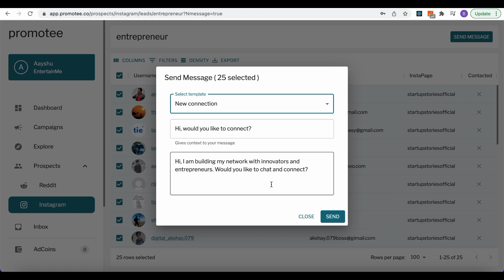Promotee Lifetime Deal $49 | Grow your business with Reddit automation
If you are looking for a Promotee lifetime deal or a Promotee review. You came to the right place on lifetime deal updates. Now New pitchground offers Promoteeco lifetime deals for you with discounts. If you need Promotee pitchground lifetime deal, check it out right now

Promotee is the solution to all of your Reddit marketing woes. It's a Reddit marketing automation tool that makes it easy to find and engage with active, engaged users in the Subreddits you're targeting.

With Promotee, you can get a complete list of relevant, engaging, and active users in your target subreddits with a few clicks. This makes it easier for you to reach more people and get more responses.

Promotee is the perfect tool for anyone looking to generate leads for their products on Reddit. So if you're looking for a way to increase response rates, Promotee is what you need.

Meet Promotee.